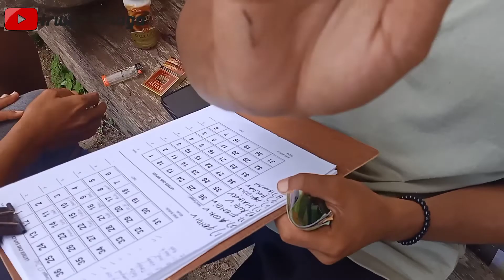LATBER CENDET SAPUDI DI GANTANGAN CMS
Sahabat kicau mencoba untuk memberikan kumpulan master-master suara burung dan dunia untuk penggemar burung nusantara. Maniak nusantara pastinya ingin memberikan yang terbaik untuk burung kesayangannya dengan memberikan masukan suara burung kelas juara maka burungnya akan mampu menjadi juara juga.

Berikut ini suara burung master dan suara isian burung yang cocok untuk burung lomba kicauan kekinian anta lain :
-tengkek buto
-kuntilanak
-new gereja
-gereja bodi
-gereja petir
-gereja caw-caw
-gereja tarung
-kolibri
-platuk
-cililin
-platuk
-armagedon
Dan masih banyak yang lainnya.

Hal yang diperhatikan dalam memasteri burung adalah :
Pilihlah tipe suara burung master yang memiliki  karakter suara tonjolan, irama lagu dengan interval yang panjang, lagu tidak monoton dan sesuaikan dengan karakter dasar suara burung yang kita miliki.

Salam lestari
Salam seduluran